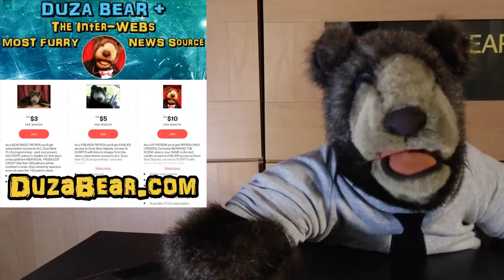DUZA BEAR Digest 250 - Time for Sandford Fleming (Feb 8, 2022)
The Cold Bear Nation presents today's hit of topical news & trivia with the DUZA BEAR / COLD BEAR REPORT!